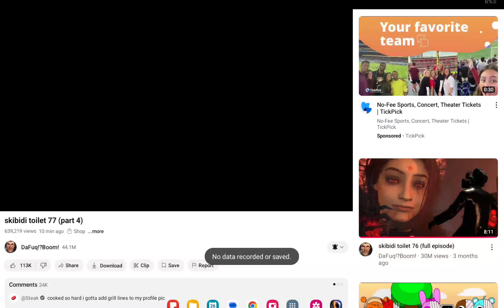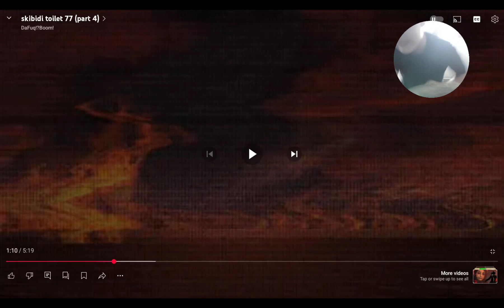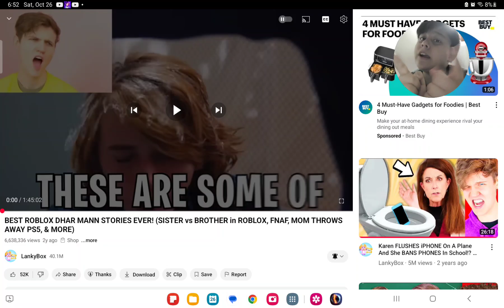reaching to skibidi toilet 77 part 4